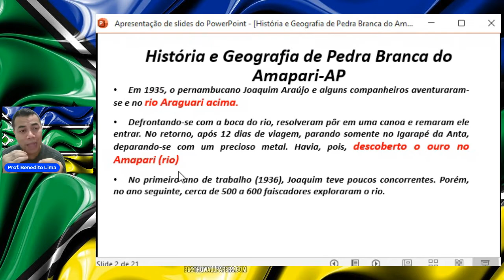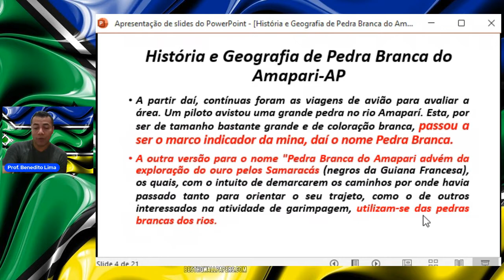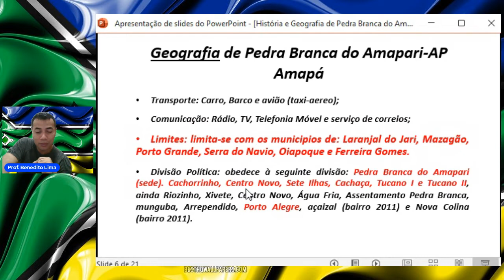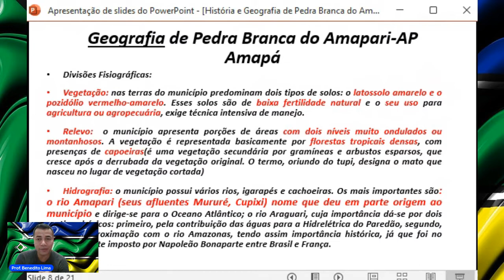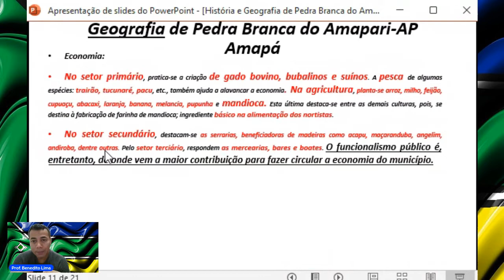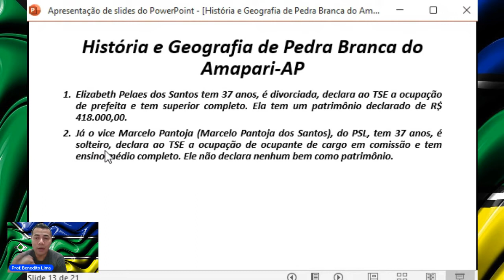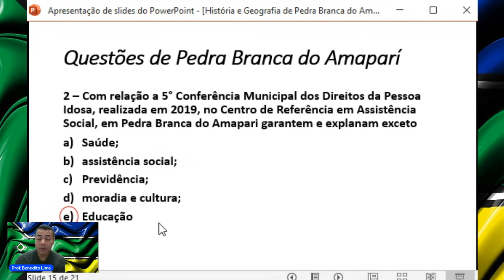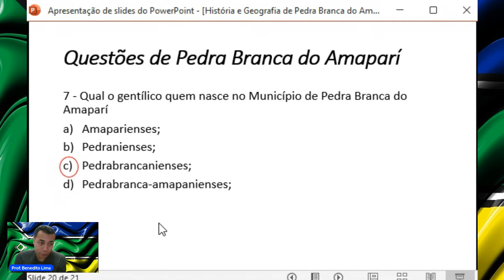História do Amapá - Pedra Branca do Amaparí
Material com 150 questões de História do Amapá para você começar do zero, distribuídas em 90 questões em forma de questionário e mais 60 questões dos últimos concursos públicos VALOR 25 reais até sair o edital!!!

FICOU INTERESSADO CHAME NO 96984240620 (Whatsap)